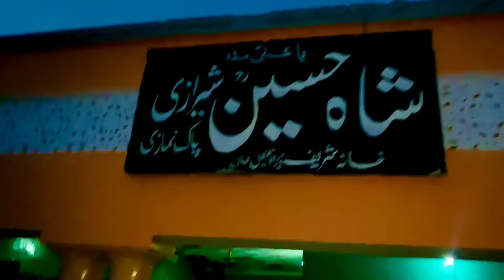Darbar Shah Hussain Sherazi Dera Ismial Khan Vlog| Mehdi Atta Vlogs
Facebook _ Mehdi Atta Vlogs